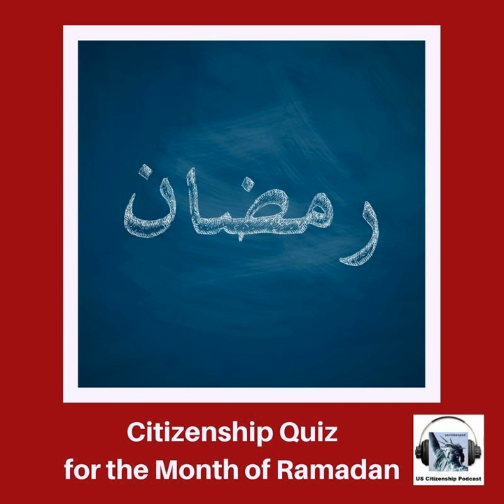A Citizenship Quiz for the Month of Ramadan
Citizenship and Civics Resources in English, Arabic, Farsi, Urdu, and more! post

 Ramadan is the ninth month of the Islamic calendar and is observed by all Muslims as a month of prayer and fasting to commemorate the first revelation of the Quran to the Prophet Muhammad. Ramadan 2017 began in the evening of Friday, May 26 and ends in the evening of Saturday, June 24, Peace!

Fourteen questions that pairs a fact from Muslim-American History with a USCIS civics question.

I will update the subtitles at a later date.

This quiz is dedicated to Mohammed’s faithful daughters: Minire Karamanaga, Tasleem Khaldoon, Humaira Saleem, Munni Thankkar, and Kalsoom Bibi of Milpitas, CA. You are all (or soon will be) great American citizens!

 Answers:

  1. Maryland, Pennsylvania, Virginia

 2. because of high taxes

 3. to make treaties

 4. George Washington

 5. Religion

 6. Africans

 7. freedom of worship (religion); the right to bear arms

 8. No one is above the law.

 9. Slavery

 10. You can practice any religion, or not practice religion.

 11. join a civic group;join a community group

 12. Franklin Roosevelt

 13. the Civil Rights movement

14. Ro Khanna (CA-17; check

 For other possible responses, check the  USCIS Civics Test page.